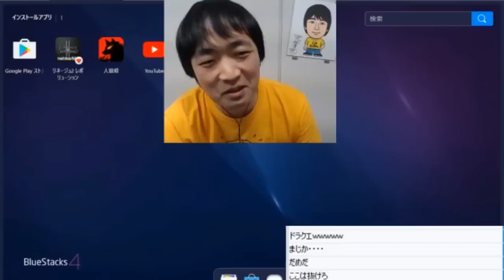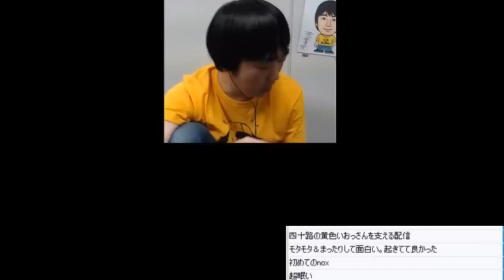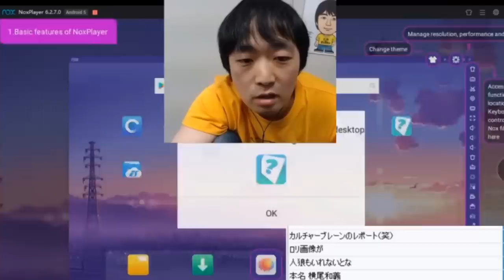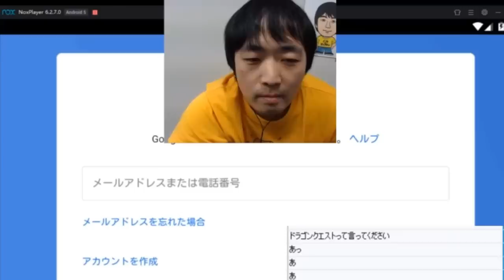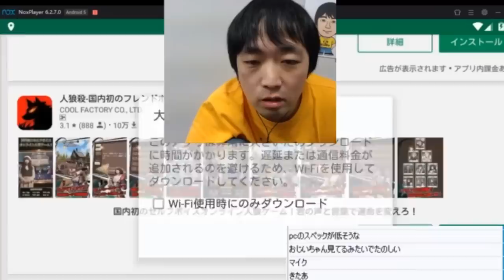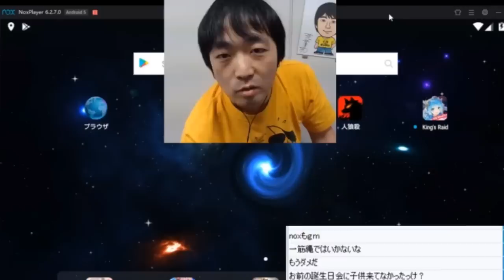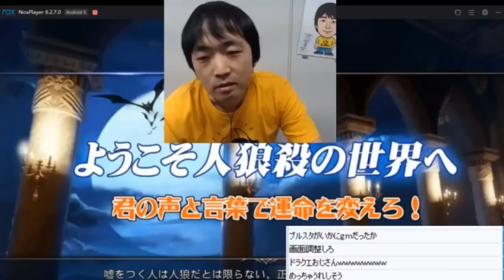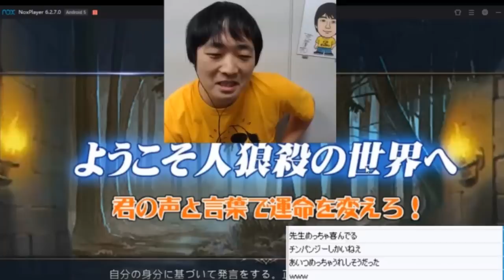【人狼殺】配信不具合の対処と粘着ストーカー被害【番外編】【ピョコタン】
ピョコタンまとめ

2018最新作！ピョコタン電子書籍『ぼくは任天堂信者３』

※この動画は2019年2月24日放送のニコニコ生放送を